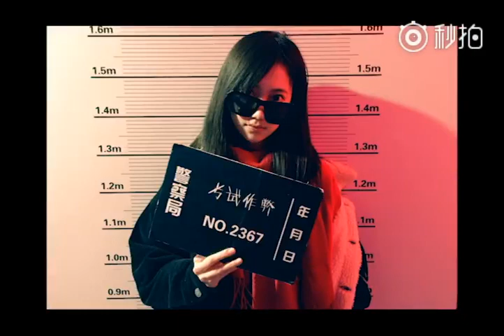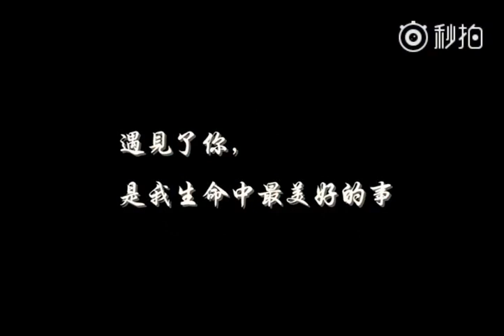[MaLu] SNH48 Feng XinDuo x Lu Ting - For the rest of the Life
Cr.菜宝宝124